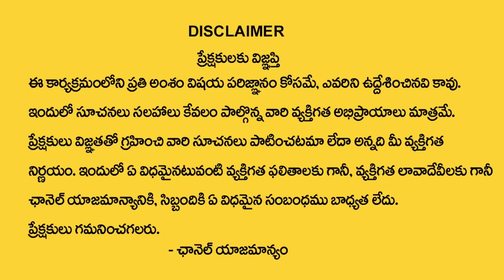నేడే సోమదుర్గాష్ట‌మి సా.లోగా ఈ రెమెడీ చేస్తే ప‌ట్టింద‌ల్లాబంగార‌మే | Vanaja Ramisetty Remedies |TSW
Watch► నేడే  సోమదుర్గాష్ట‌మి సా.లోగా ఈ రెమెడీ చేస్తే ప‌ట్టింద‌ల్లాబంగార‌మే | Vanaja Ramisetty Remedies |TSW